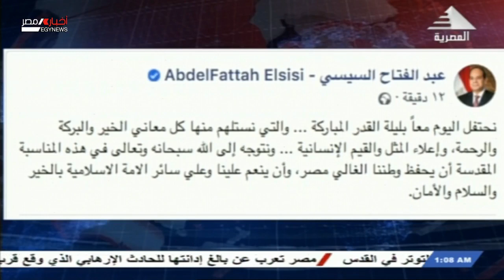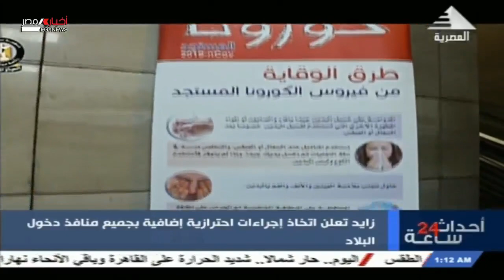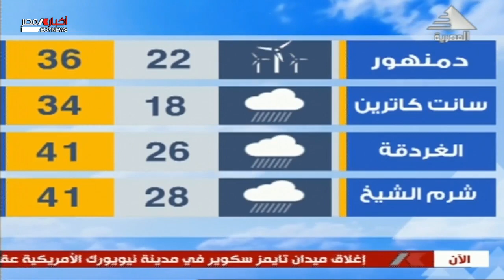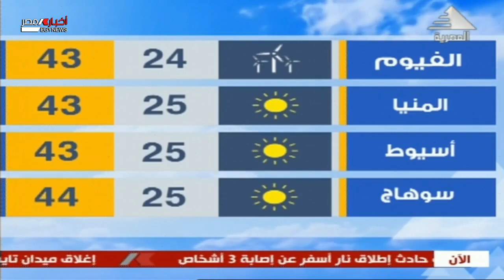احداث 24 ساعة 09-05-2020